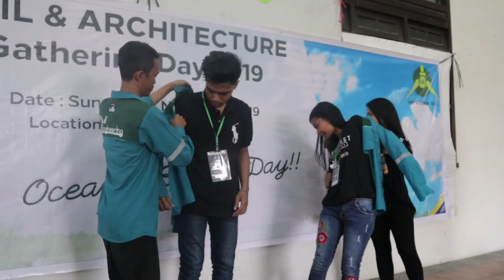Civil & Architecture Gathering Day 2019 "OCEAN Escape Day" oleh HMPS Teknik Sipil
LATE POST
3 November 2019

Jl. Gajah Mada, Baloi-Sei Ladi, Kota Batam
Kepulauan Riau - Indonesia (29442)
Telp : 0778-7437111 (Ext : 145, 144)